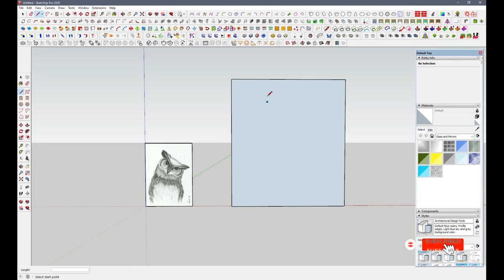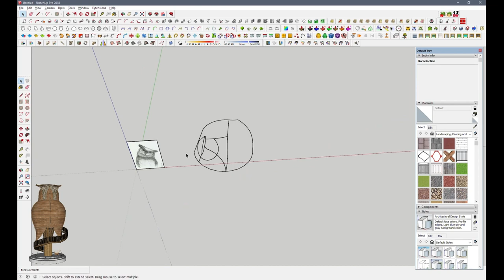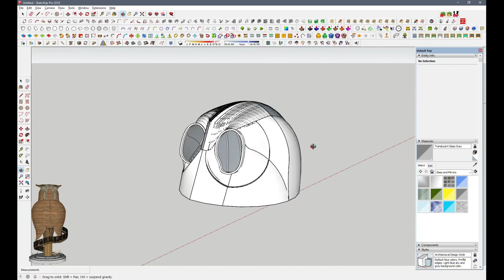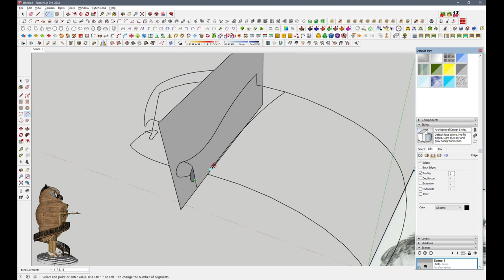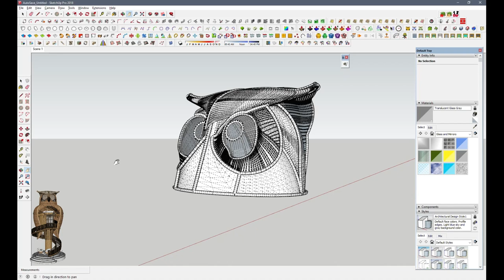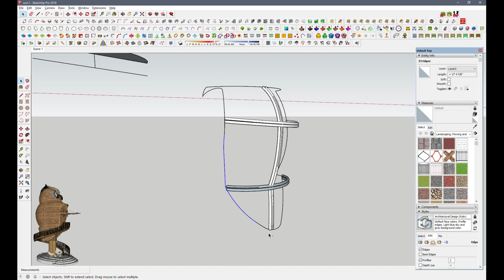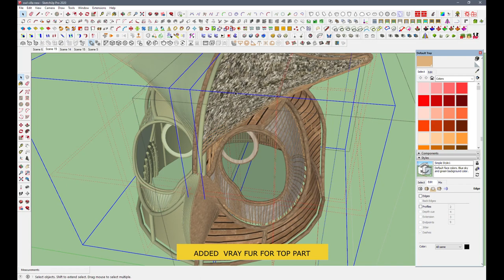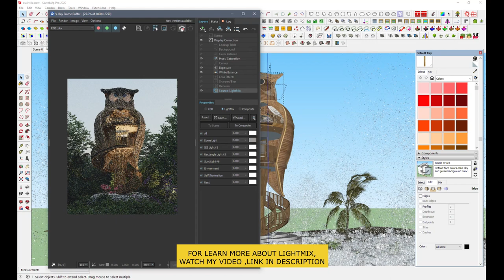Making Of Owl Bamboo Villa With Sketchup & Vray 6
Balinese Forest bamboo Villa Is My Latest Architectural Concept i Have Done With Sketchup & Vray 6 Inspired By Owl.
This Video Shows How To Use Sketchup Plugins For Organic Shapes.
Used Plugins
1. JHS Power Tool Bar